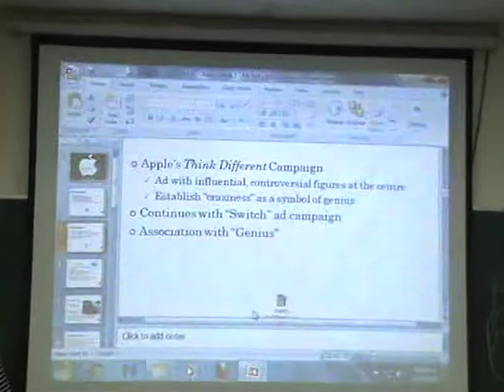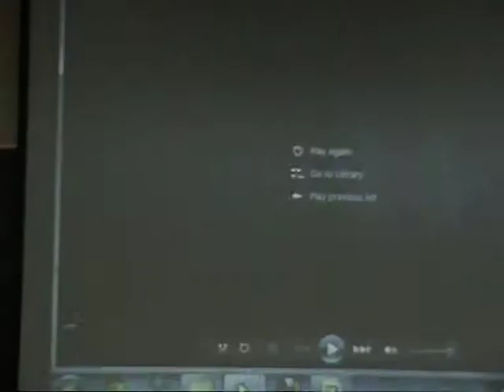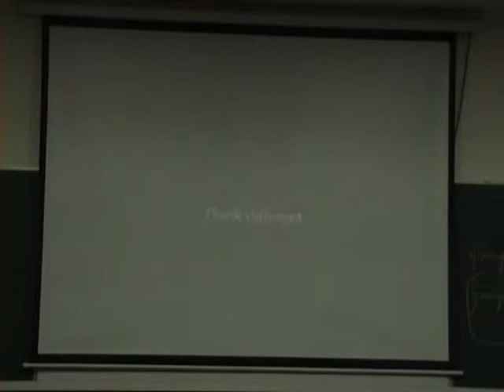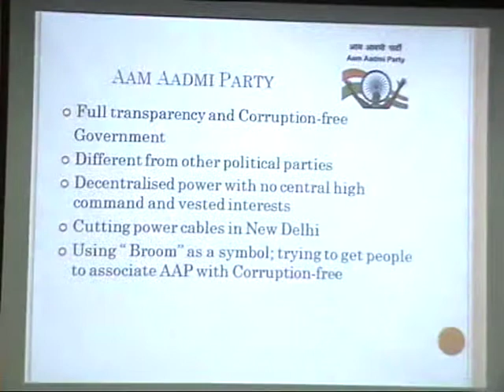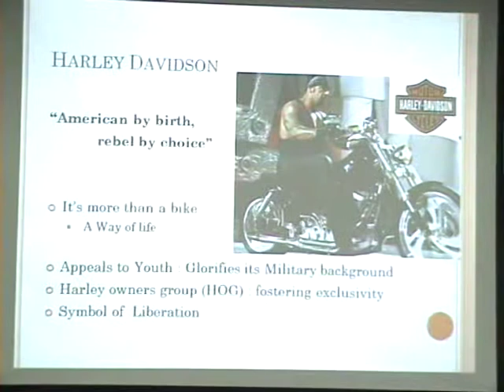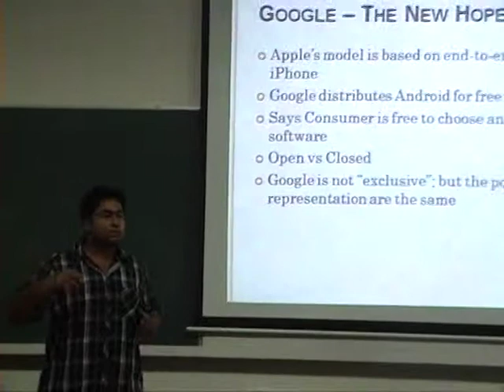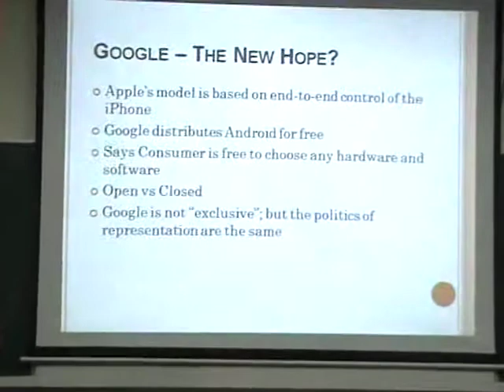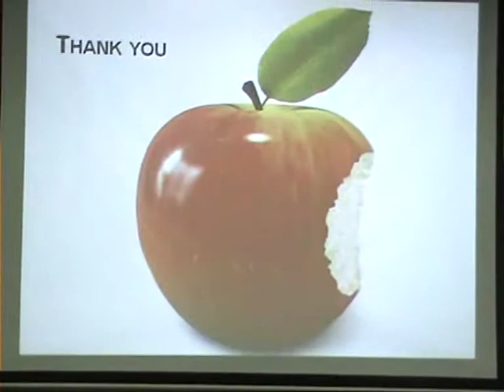Debraj, Sai Ganesh, Vignesh- Apple and Google